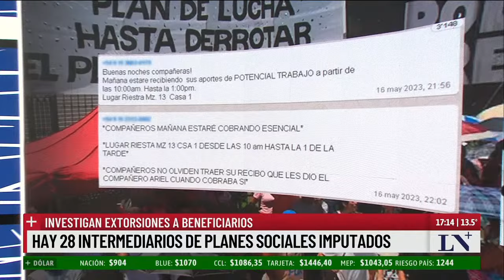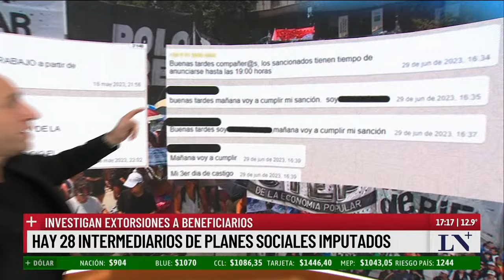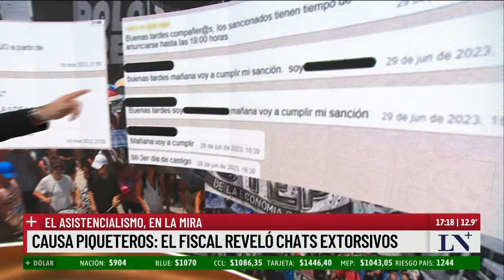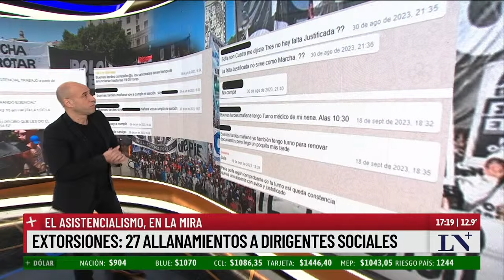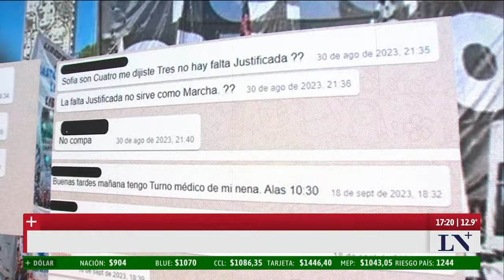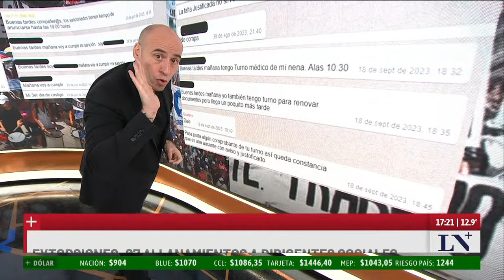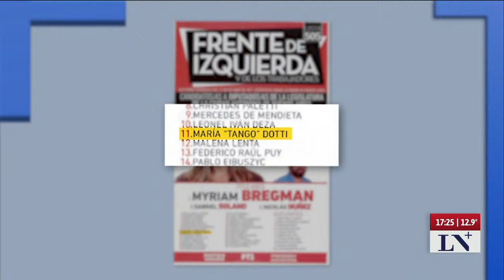Causa piqueteros: el fiscal reveló chats extorsivos